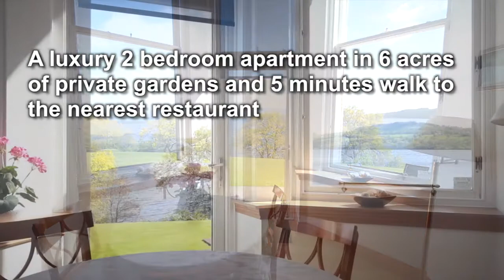Auchenheglish Lodges - No.3 Lomond Castle , Loch Lomond, Scotland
No.3 Lomond Castle accommodates 4 people. Luxury 2 x bedroom apartment located on the ground floor of the exclusive ‘B’ listed Lomond Castle.

Situated on the loch side in a prime position with extensive views across Loch Lomond and the islands and mountains beyond.

Within 6 acres of private gardens and only a 5 minute walk to the nearest restaurant/bar

Consisting of spacious entrance hall large lounge/dinning room, fully fitted kitchen, one en-suite king size bedroom, one twin/king bedroom with bathroom/shower and toilet adjacent. All fitted out to extremely high standards. Satellite TV and full central heating. Telephone and free Wi-Fi available

No 3 Lomond Castle is undoubtedly one of the most prestigious apartments in this 18th century castle and provides outstanding quality living accommodation with tremendous views over the water.